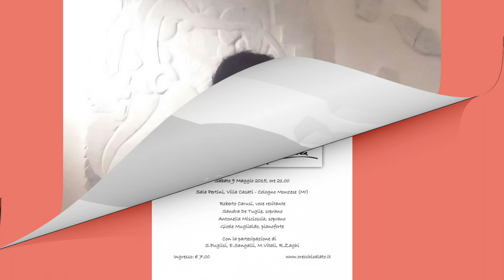4 O Sorelle, Sorelle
Sandra De Tuglie interpreta "O sorelle, sorelle" dall'opera "Suor Angelica" con Antonella Miscioscia

estratto dal recital VISSI D'ARTE ... librettisti e primedonne di Puccini
tenutosi sabato 9 Maggio 2015
presso Sala Pertini, Villa Casati, Cologno Monzese (MI)